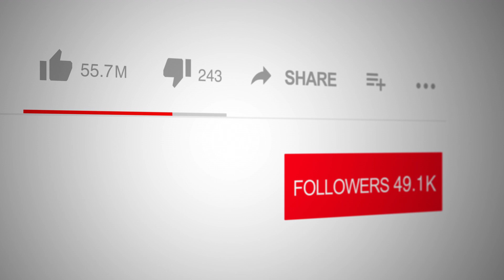God's Love is Different on Spotlight with Logan Crawford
Right Now on The Spotlight Network:  We are honored to host Jeffrey G Rogers, the esteemed author of "God's Love is Different: A Biblical Theology on the Love of God." In today's special live interview, Pastor Jeff will delve into the profound insights of his book, which explores the diverse aspects of God's love as revealed in the Bible, from ancient laws and prophecies to the teachings of the gospels. With his rich background, including over 17 years on TBN and a deep commitment to the Church's role in healing, deliverance, and salvation, Pastor Jeff brings a unique and enlightening perspective.